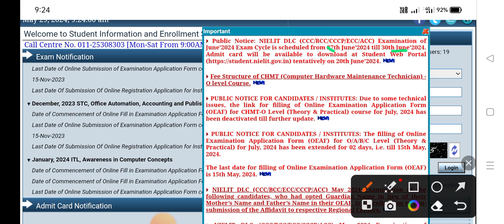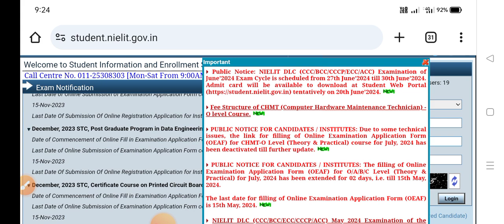| CCC June Admit Card 2024 | CCC Exam June Exam Date | CCC June Exam 2024 |